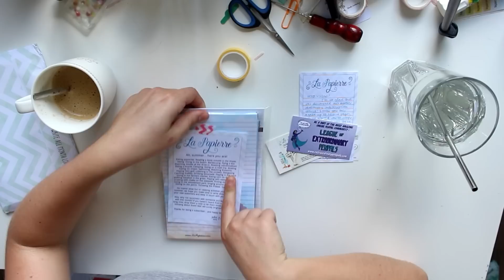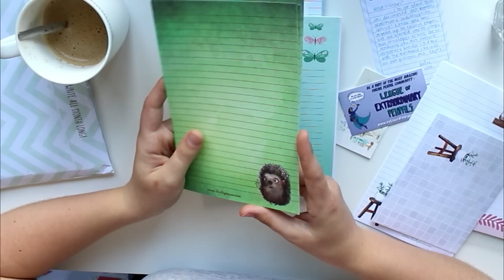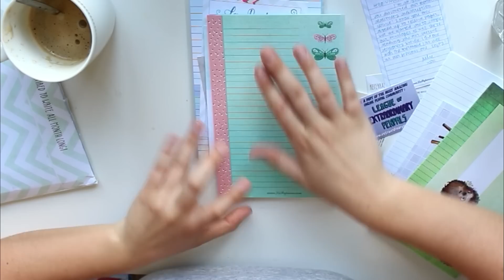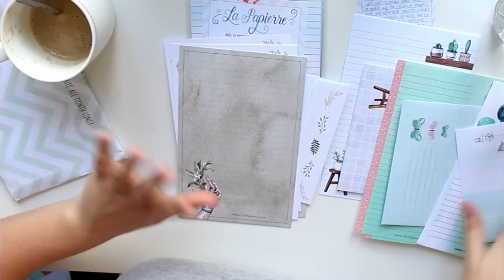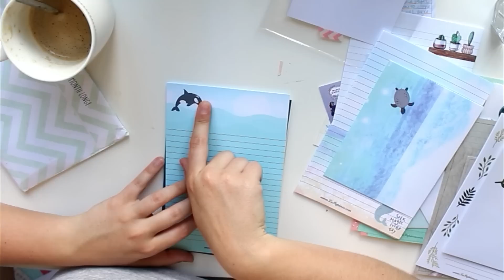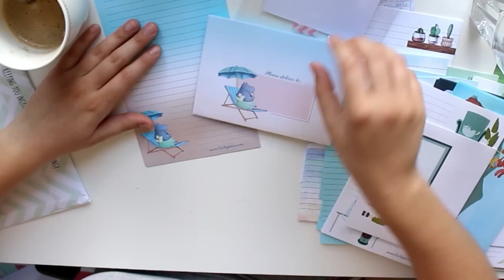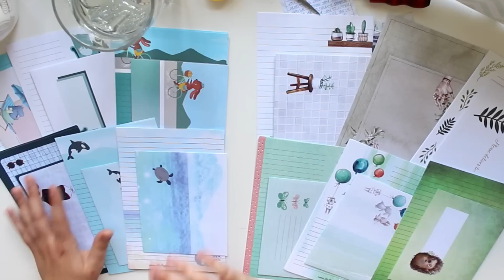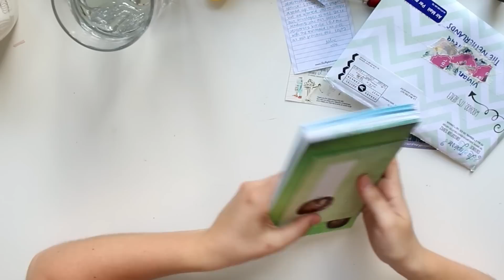Letter Writing Paper Subscription - opening May AND June of 'La Papierre'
Yaaaas!! Finally! We have a letter writing paper subscription, especially for us who love writing penpal letters! Link to everything down below ⬇

LINKS
Okay so, the June designs should be available for sale individually in early July. However, if you are interested in receiving the June pack, you can subscribe until the end of the month (June 30) and get those 6 designs as a bundle through the website. Don't forget to mention my name! :)